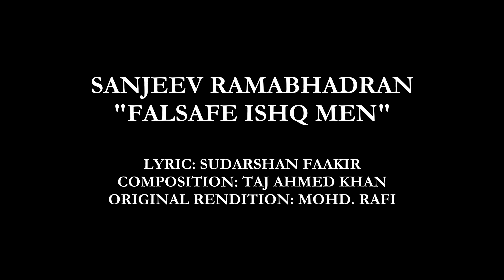Sanjeev Ramabhadran - "Falsafe Ishq Men"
A gazal of poet Sudarshan Faakir, tuned by composer Taj Ahmed Khan.

The vibrant Shuddh Dha variant of Raga Bibhaas is the more commonly heard...however, I am partial to its Komal Dha counterpart, thanks to two iconic artistes' hallmark renditions - D.V. Paluskar's masterful take on the bandish "Kais Kunwarwa" and, even earlier, K.V. Narayanaswamy's crisp rendition of the Swati Tirunal kriti "Gopalaka Pahimam" (the Carnatic name for the raga is Revagupti).

While I've retained the "scaffolding" of the original composition, I have definitely tried to use my imagination to redraw a few lines here and there, hopefully to good effect.